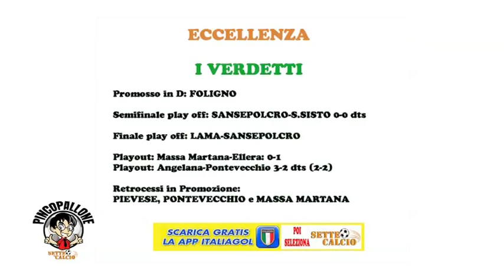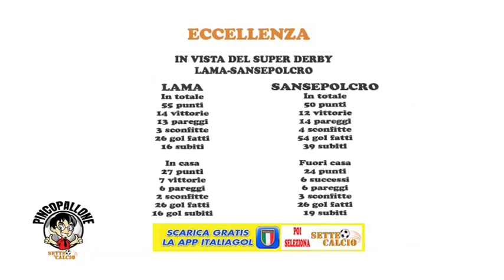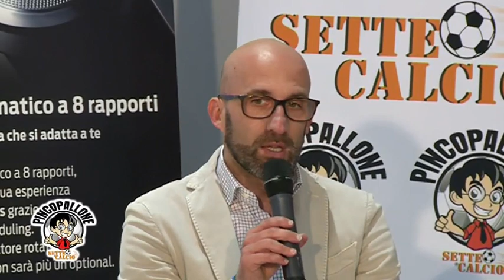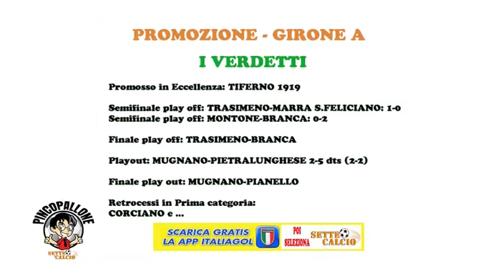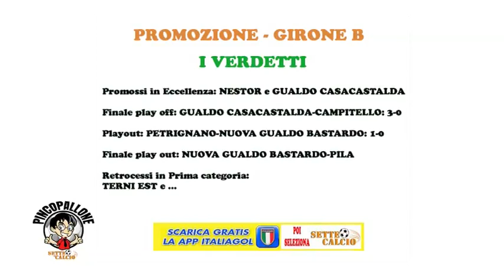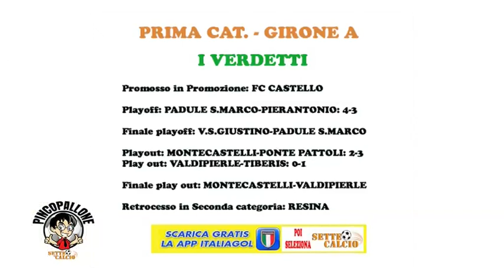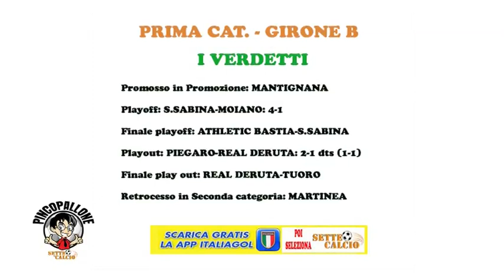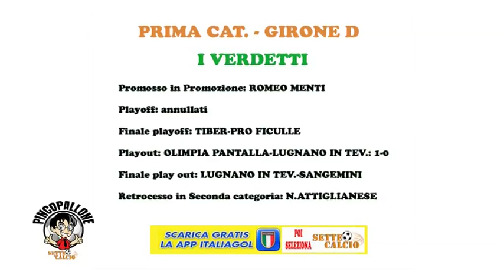PINCO PALLONE - 15^ PUNTATA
Presso la concessionaria Ford Satiri di Città di Castello, abbiamo registrato l'undicesima puntata di Pinco Pallone, la nuova trasmissione editata da Settecalcio.it.
Ospiti nel salotto del nostro Direttore Stefano Bagliani, vista l'assenza del conduttore designato Simone Angelini, ai box per febbre, anche Maurizio Tassi, tecnico della Pietralunghese, Federico Barontini, tecnico del Selci Nardi, Giacomo Topazio, direttore sportivo del Monte Acuto e Fabrizio Felicetti, direttore generale del Tigrotti Morra.
Focus sui tornei di Eccellenza, Promozione e Prima categoria, qualche siparietto con i simpatici e competenti ospiti con Barontini che ha illustrato l'iniziativa di questa sera, giovedì 9 maggio, 'Alla faccia del cancro' del Bernicchi..
Buona visione.